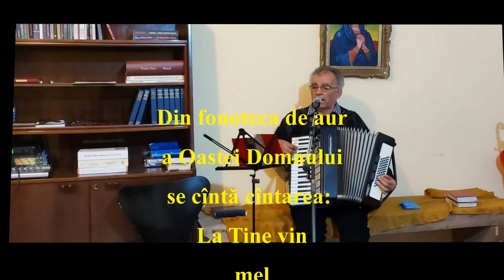Donici Nicu - La Tine vin - mel Moldoveanu - 3-VII-2022